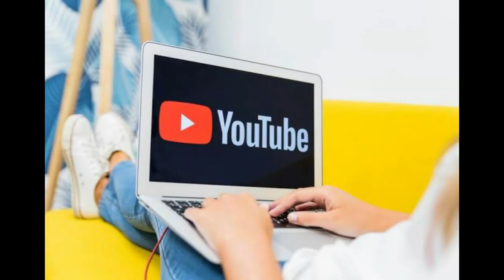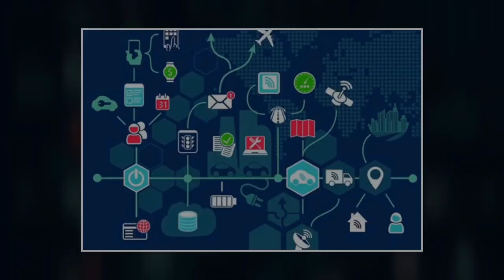¿COMO SER YOUTUBER?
Te invitamos a participar en nuestro próximo curso "Cómo ser Youtuber?", impartido por Jorge Carbajal y Felipe Cruz, el próximo 19 y 20 de septiembre del 2020, informes en: Curso en Linea.